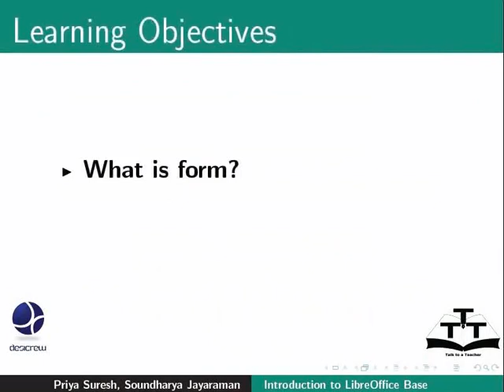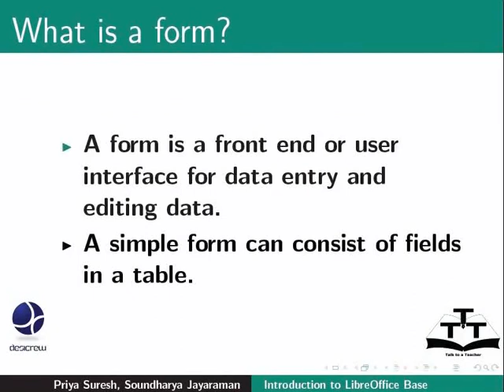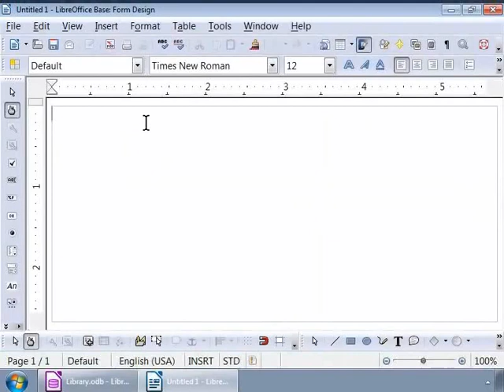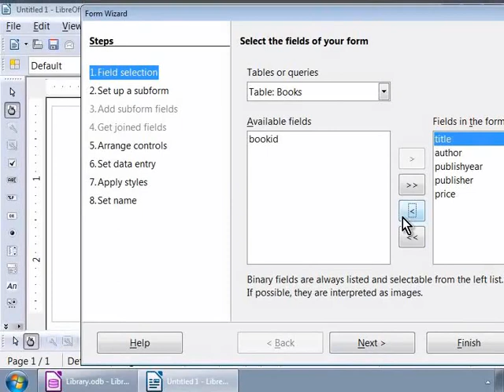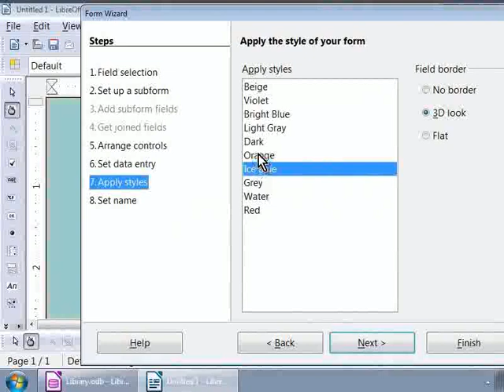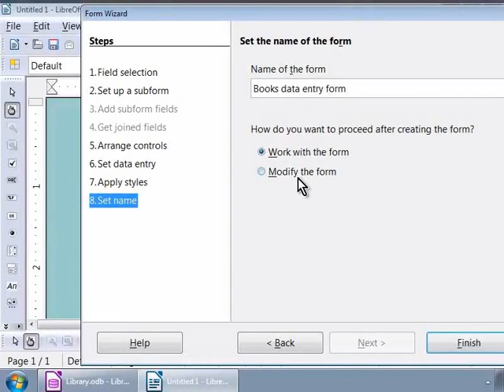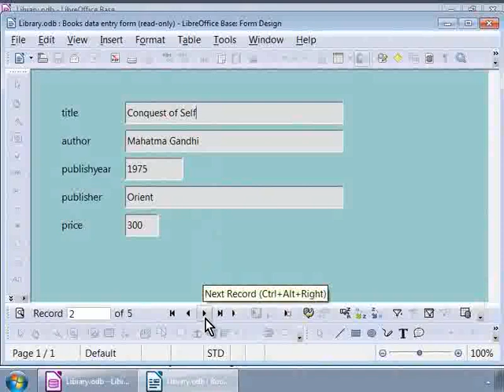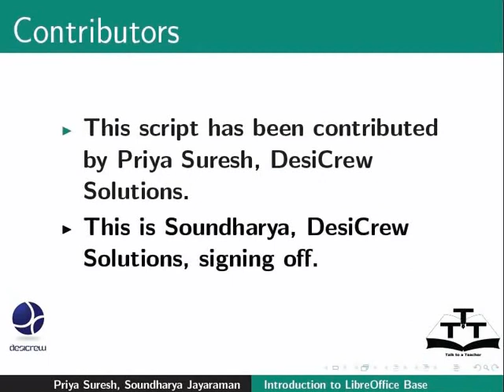Create a simple form - Kannada